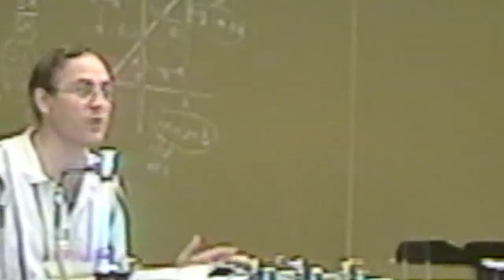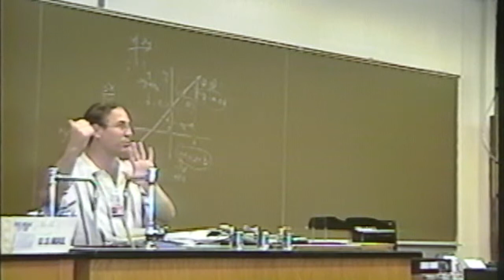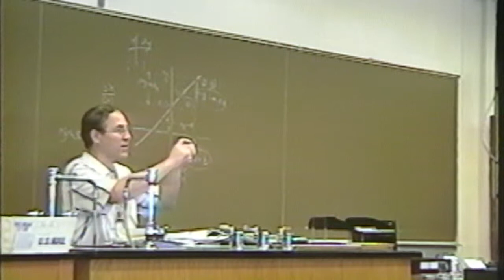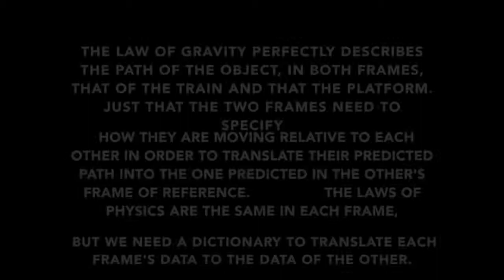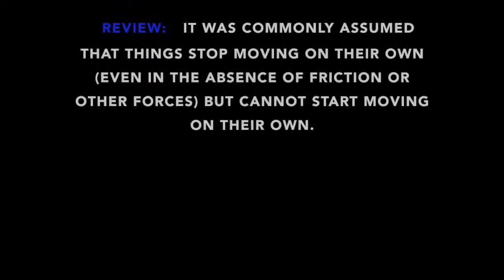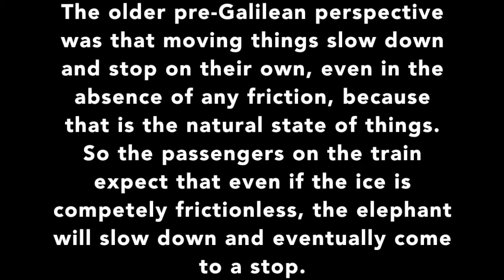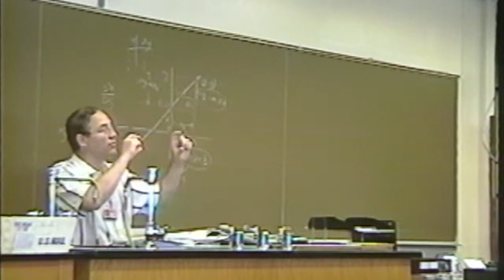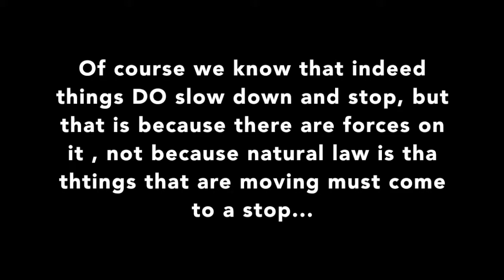Galilean Invariance & Relativity:Inertia's logic: a trained ice-skating elephant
[For a more advanced treatment, see the GR playlist Please write to me and tell me your opinion on this video...thanks!

Using the 'switch' thought-experiment, we illustrate how Galilean Invariance & Relativity implies the logic behind the law of Inertia. To do so, we train an elephant - that is, we put it in a train - and have it ice-skate to educate those watching the train pass by.